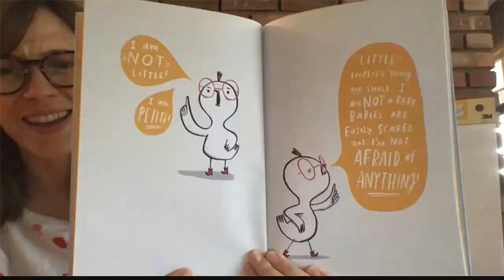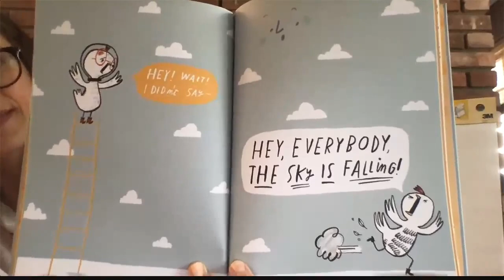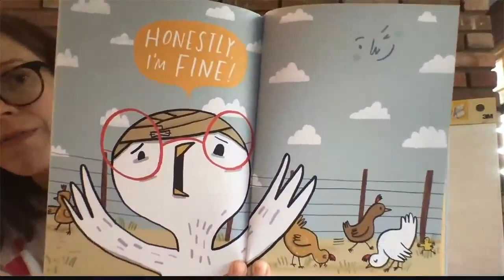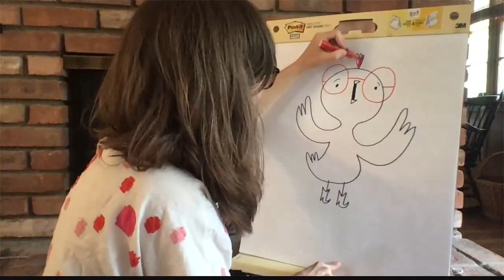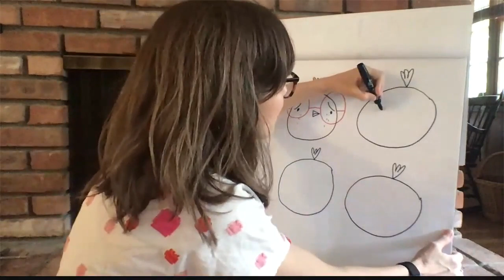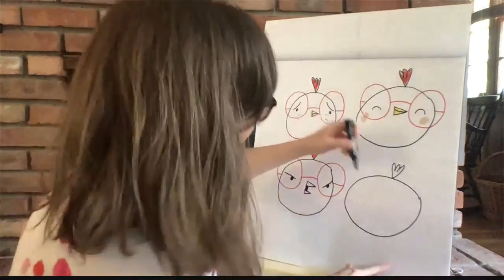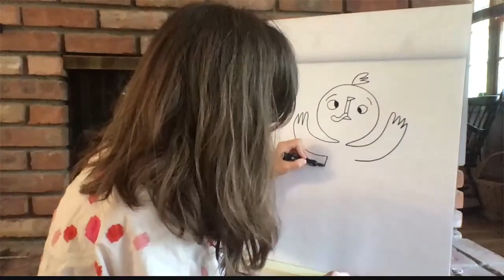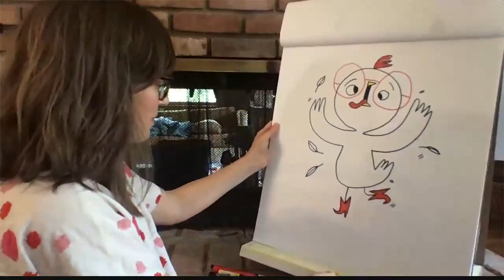Sam Wedelich, "Chicken Little: The Real and Totally True Tale"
When an acorn bonks Chicken Little on the head, she wonders if the sky might be falling. A friend mishears her investigation and tells everyone that the sky will indeed come crashing down at any moment. As the rumor spreads, Chicken Little tries to quell a growing panic. Will she be able to stop her frightened flock from making a terrible mistake? Witty illustrations and uproarious dialogue make this fresh adaptation a great addition to any family’s storytime repertoire. Ages 4-8